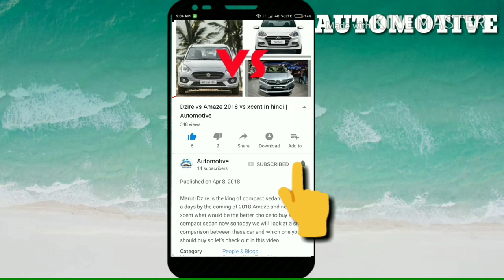2020 Upcoming bikes India|Upcoming Bikes in india in 2020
2020 Upcoming bikes|Upcoming Bikes 2020|Upcoming 2020 bikes India|Upcoming bikes India